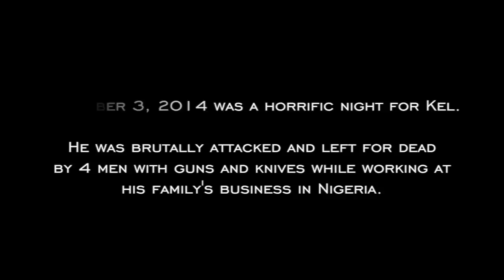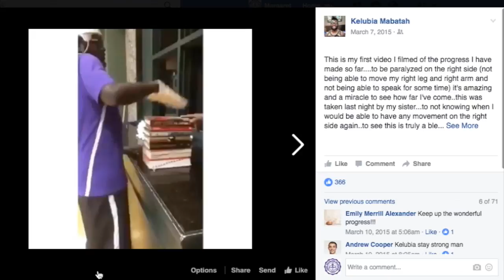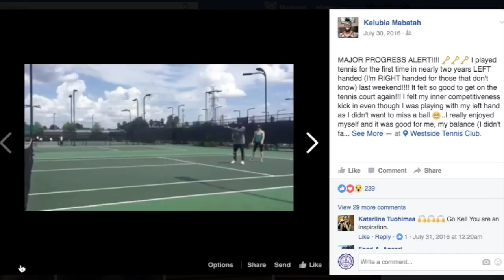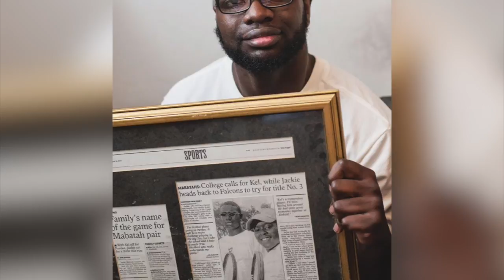The Kinkaid School - Kel's Hill